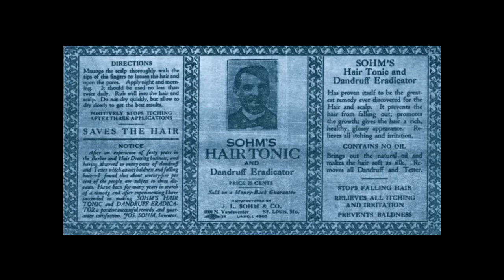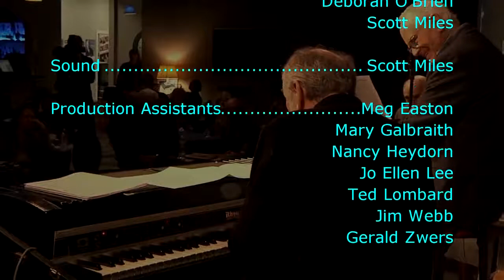Joseph Sohm Focus on the Masters Artist Spotlight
Photographer-Author-Public Speaker Joseph Sohm is both student and teacher of America’s past, present and future. He conceived “Visions of America” (TM) as an on-going multi-media project dedicated to capturing the American spirit in print and multi-media presentations. Spanning thirty years, Sohm has traveled and photographed all 50-states. Images from his “Visions of America” collection are published 50,000 times worldwide a year and 500,000 timesover his lifetime, through his international photo agencies Getty Images, Corbis, Shutterstock, etc.